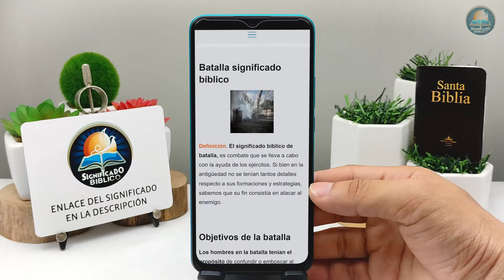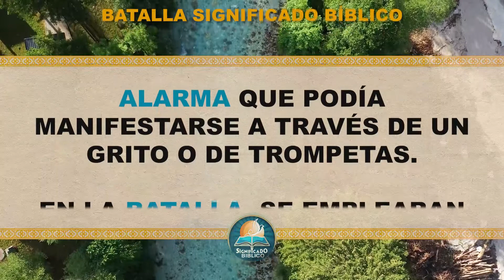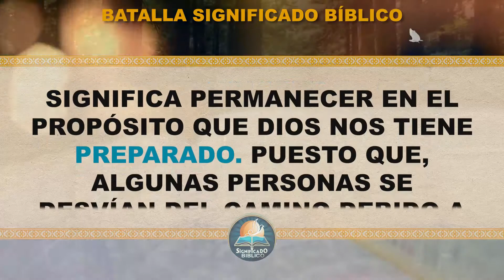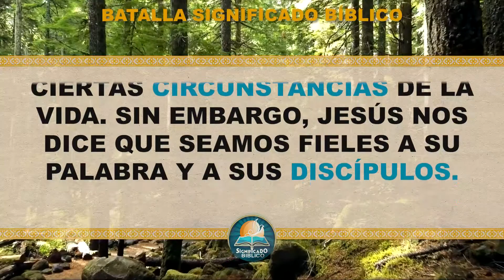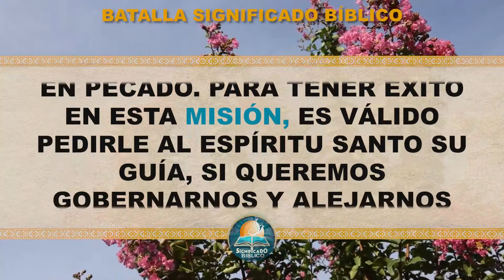Batalla Significado Bíblico | ¿Qué Significa Batalla en la Biblia? 🙏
Aquí en @Significado Bíblico os compartimos el significado de Batalla, un interesante termino.

Bendiciones